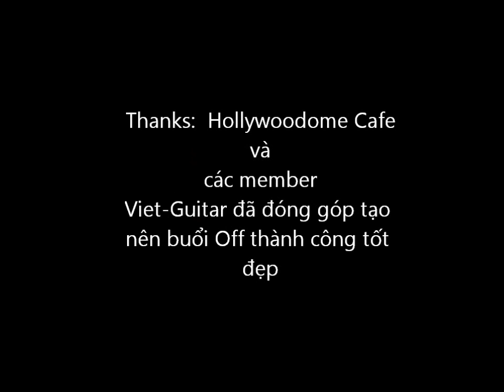Offline Viet-Guitar(24-10-2010): Bởi tại sao